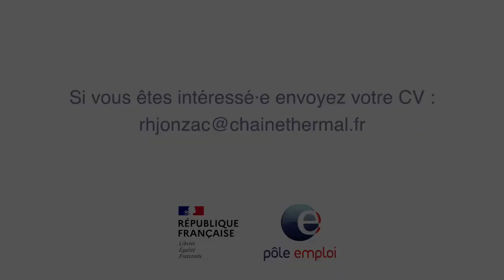[Dans la série je découvre les métiers des thermes] - Au cœur du métier d'infirmière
Dans la série : je découvre les métiers des Thermes, voici la présentation des infirmières🌈​
Merci à toute l’équipe de Pôle Emploi Jonzac et Patricia !
⬇️​ Rejoignez-nous !